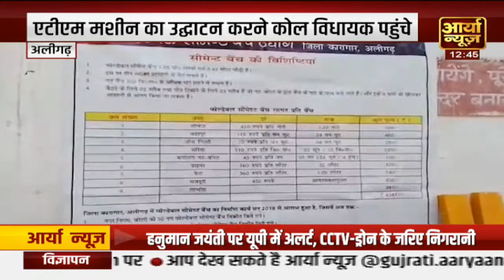देशभर में मनाया जा रहा Hanuman Jayanti | LATEST NEWS | HINDI NEWS | AARYAA NEWS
शभर में मनाया जा रहा  Hanuman Jayanti |    LATEST NEWS | HINDI NEWS | AARYAA NEWS |  TODAY NEWS |  TOP NEWS | BREAKING NEWS |